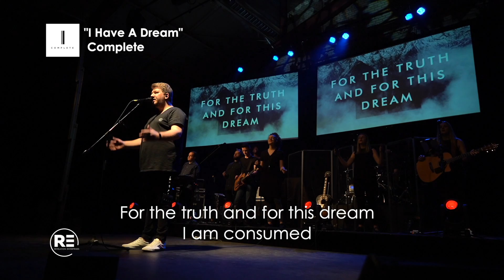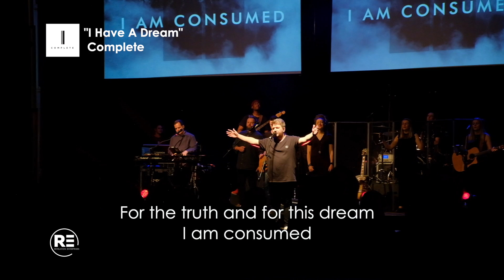I have a Dream | Complete | Live with Lyrics | Revelation Enterprises | Doxa Deo Worship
Live Music video with Lyrics of I have a Dream at the COMPLETE Album Launch in October 2019.

I am called by His own calling, I’m anointed by His Word
I am unctioned by the voice of God, I am purposed by His will

It is now my turn to take a stand, make the difference He demands
In the name of God this banner must rise; be courageous and be strong

I have a dream, I have a dream
I yearn to live filled with passion and always be enveloped by hope

As I marvel at this flame that burns, see the faith and the hope it ignites
For the truth and for this dream, for the truth and for this dream I am consumed, I am consumed

In a perfect place and time, see the faultless measured plan
Just to lead the way to this vast crusade and surrender to His plan

For the truth and for this dream, for the truth and for this dream
I am consumed, I am consumed

It is now my turn to take a stand, to embrace what He demands

For the truth and for this dream
I am consumed, yes I am consumed
Oh oh oh ooh ooh ooh